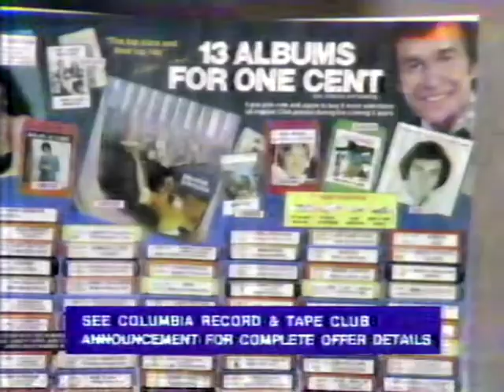Columbia Record Club Dick Clark Commercial (1979)